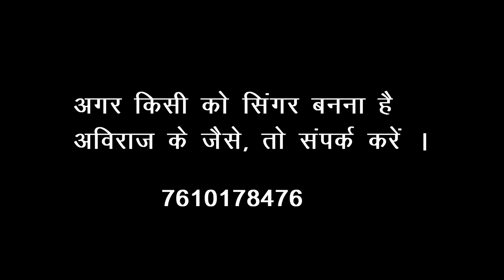SINGER AVIRAJ LAKRA KA PAHLA GANA OUR PAHLA VIDEO